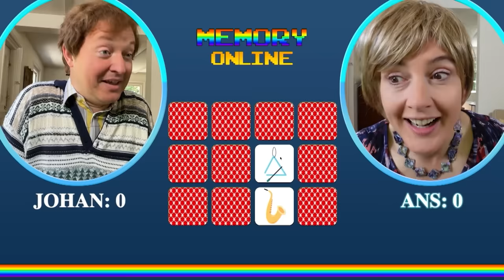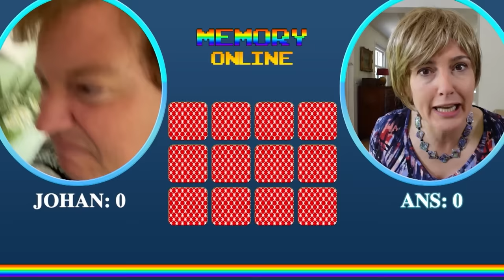ANS IK HEB GEEN TOILETPAPIER MEER #6 | Vlogmania | NPO Zapp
Jaylinn probeert een vlog te maken over het gebruik van filters, maar haar broertje verpest alweer de vlog-opname. De tweejarige vlog-peuter Jason is jarig en wordt boos als hij geen camera cadeau krijgt. Game-vloggers Ans en Johan hebben een lange live-uitzending en weten zich geen raad als Johan nodig naar de wc moet.

Steeds meer Nederlanders hopen een bekende vlogger te worden. In deze satirische sketchshow voor de hele familie volgen we vloggers op zoek naar de gouden succesformule.